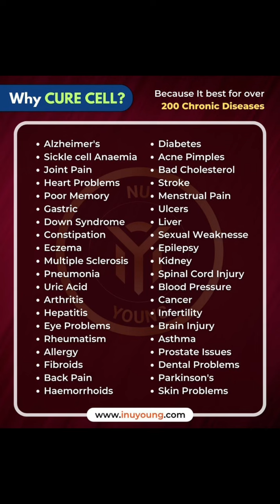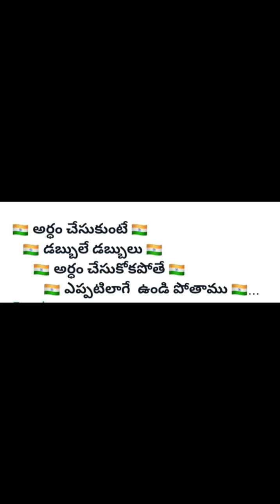trendingreels curecell nuyoung stemcell .